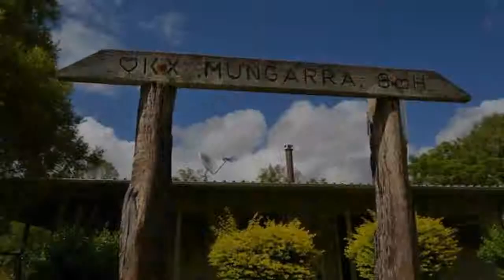890 Coppin Road Mungungo, Queensland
Mungarra - 862 Acres Monto district. - Located within 10 minutes to Monto and an hour to Biloela Mungarra will run approximately 180 Heifers and provides a mix of Buffel, Rhodes, blue and native grass. The country is predominately undulating iron bark improved pastures very well fenced with all boundary and internal fences 4 barb split post divided into 8 main paddocks plus laneway.

Water- Fully equipped bore pumps to a holding tank and gravity feeds 6 troughs including stock yards. 3 Dams.

Improvements- Spacious 2 bedroom home with verandas, open plan living, air conditioning plus fireplace and double carport. 4 Bay machinery shed and Large Hay shed. Solid timber stock yards including crush, head bale and dip.

Inclusions- Massey Ferguson 65 tractor with bucket and several implements. Old seeder combine. Yamaha 4 wheel motor bike.